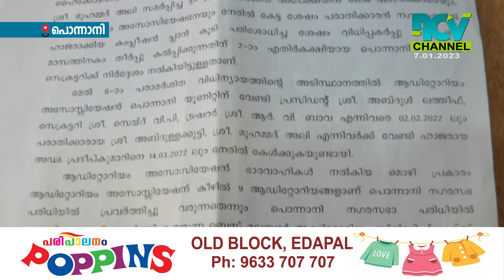ഓഡിറ്റോറിയങ്ങള്‍ക്കും, വിവാഹ മണ്ഡപങ്ങള്‍ക്കുമെതിരെ എ.കെ കരീം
പൊന്നാനി നഗരസഭ പരിധിയില്‍ മാനദണ്ഡങ്ങള്‍ പാലിക്കാത്ത ഓഡിറ്റോറിയങ്ങള്‍ക്കും, വിവാഹ മണ്ഡപങ്ങള്‍ക്കുമെതിരെ  നടപടി സ്വീകരിക്കണമെന്ന് വിവരാവകാശം പ്രവര്‍ത്തകന്‍ എ.കെ കരീം ആവശ്യപ്പെട്ടു